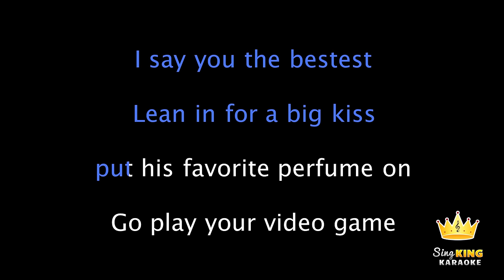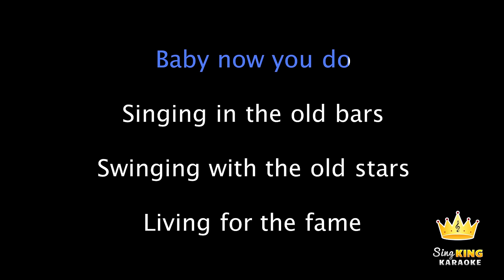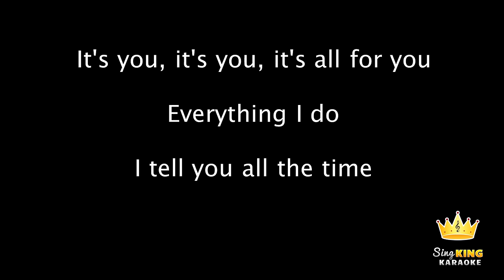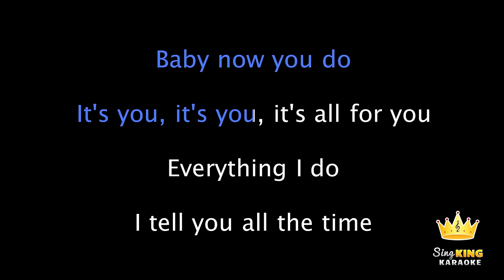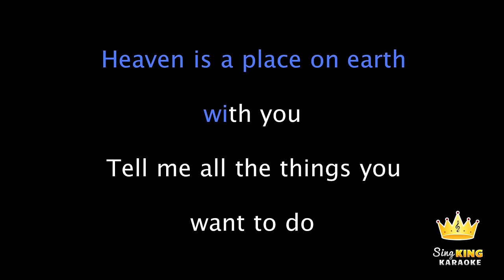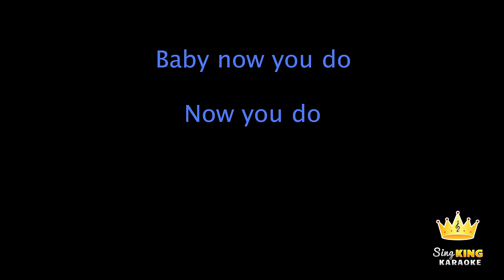Lana Del Rey - Video Games (Karaoke Version)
Karaoke sing along of "Video Games" by Lana Del Rey from Sing King Karaoke